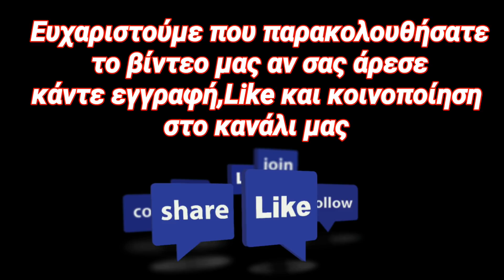Τέλειο ογκρατέν μελιτζάνας!!!!